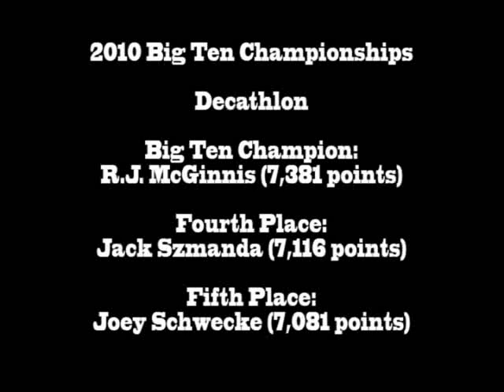Big Ten Decathlon - RJ McGinnis champion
Minnesota scored three places, including champion R.J. McGinnis in the Big Ten decathlon